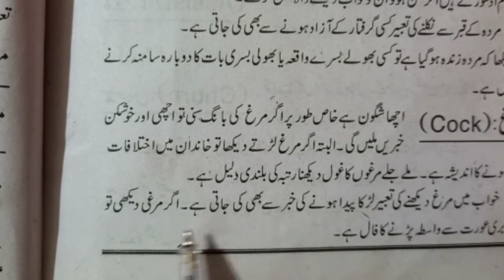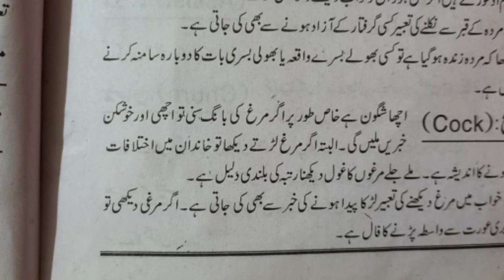khawb main murga Dekhny ki tabeer /interpretation of cock in dream/خواب میں مرغ دیکھنے کی تعبیر